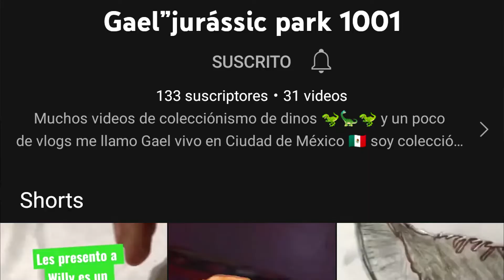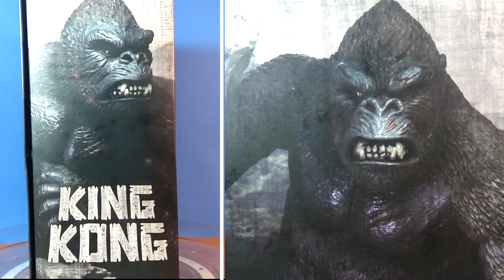KING KONG ¡EL REY DE LOS MONSTRUOS! FROM NECA TOYS - UNBOXING REVIEW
Nuevo video disponible, espero y les guste el contenido.
Para enterarse contenido que no subimos a youtube.
Les agradezco infinitamente todo su apoyo.